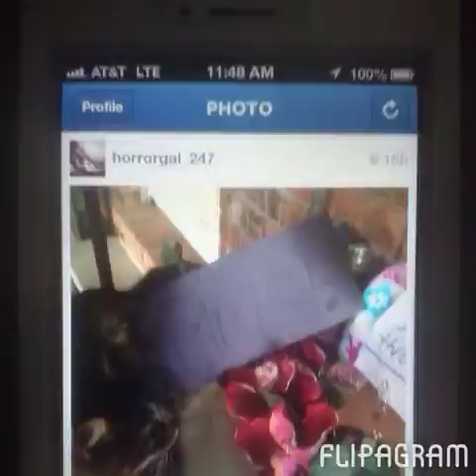Sarah Paws-Summer at K.C.P.S